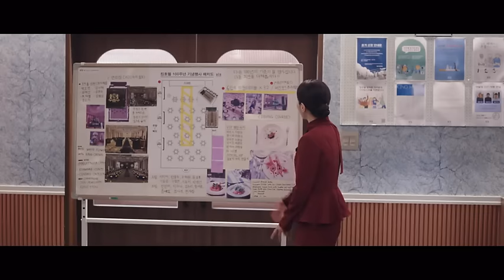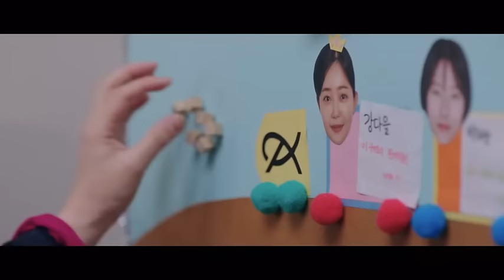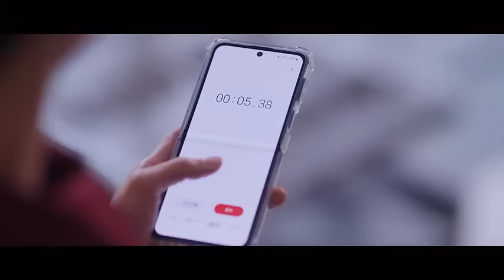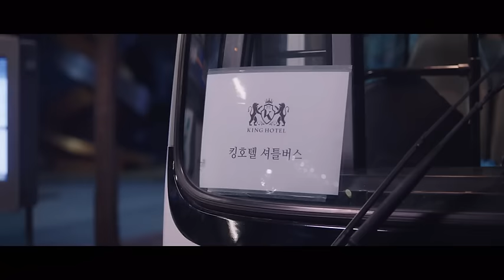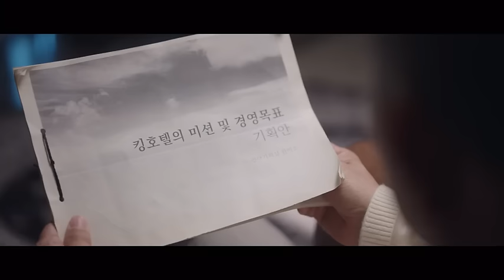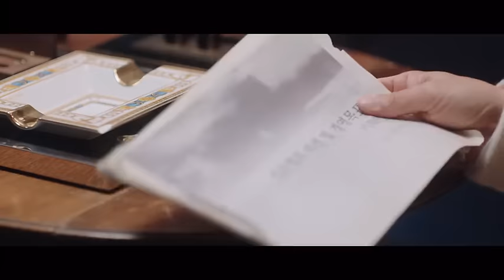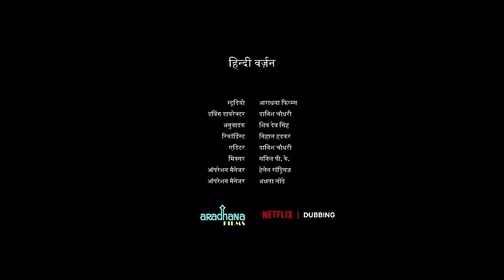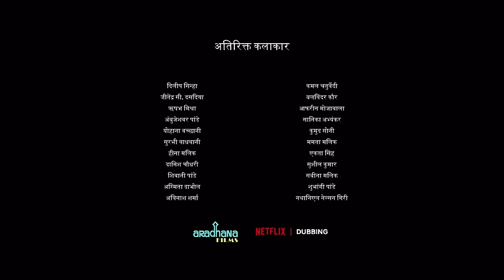king the land ep 11 hindi dubbed